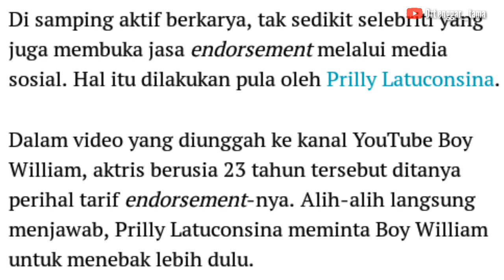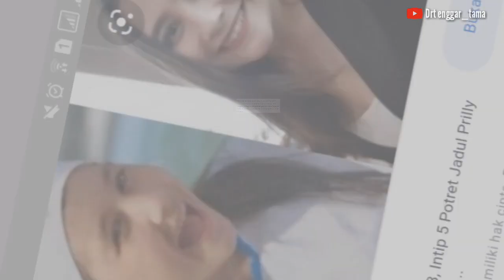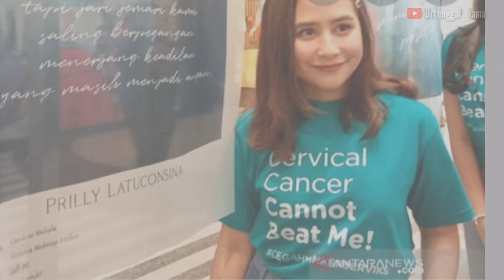Followers IG Capai 34 Juta, Bayaran Endorse Prilly Latuconsina Buat Boy Tercengang: Satu Postingan?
TRIBUNJAKARTA.COM - Aktor Boy William tercengang saat tahu bayaran artis peran Prilly Latuconsina sekali pasarkan produk atau endorse di Instagramnya.

Dilansir dari YouTube Boy William, artis berumur 24 tahun ini telah sukses di dunia akting.

Pemain sinetron Ganteng-ganteng Srigala ini bahkan telah berhasil membangun rumah mewah 4 lantai.

Rumah tersebut dibuat dengan atas hasil keringatnya di dunia intertaiment.

Saat mengunjungi rumah Prilly Latuconsina, Boy William tampak takjub.

Pasalnya, rumah tersebut memilki fasilitas yang lengkap seperti ruang karaoke pribadi, billiard, hingga kamar Prilly yang sangat mewah.

• Ayu Ting Ting Tersipu saat Ivan Gunawan Ucapkan Ini, Ruben Meledek: Digituin Laki Langsung Salting!

Boy William sudah mengutarakan rasa takjubnya sejak pertama kali menginjakan kaki di rumah Prilly.

Berdasarkan pantauan TribunJakarta.com, saat masuk ke rumah Prilly, tamu akan disuguhkan dengan penghargaan-penghargaan yang telah didapatkannya.

Setelah itu, tamu akan dipersilahkan masuk ke ruang khusus tamu yang terlihat bak hotel berbintang.

Meski begitu, rupanya Prilly Latuconsina tak hanya mengumpulkan pundi-pundi rupiah dari dunia entertaiment.